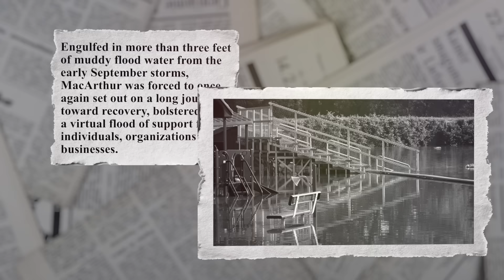MacArthur: Tragedy and Triumph